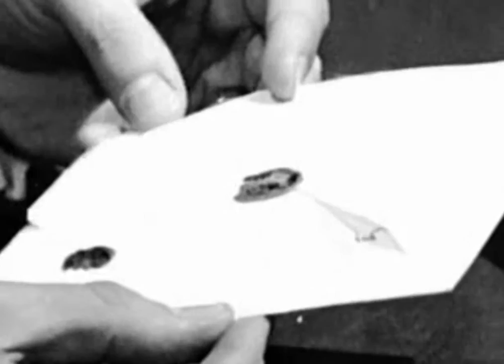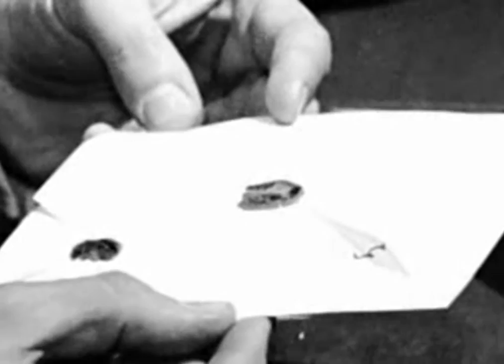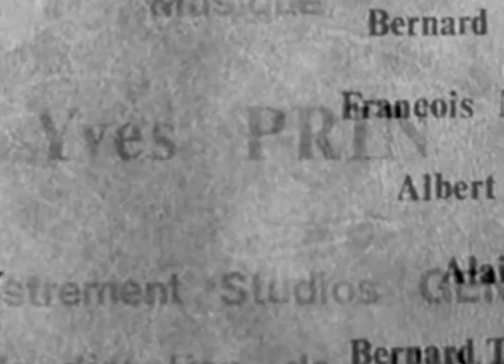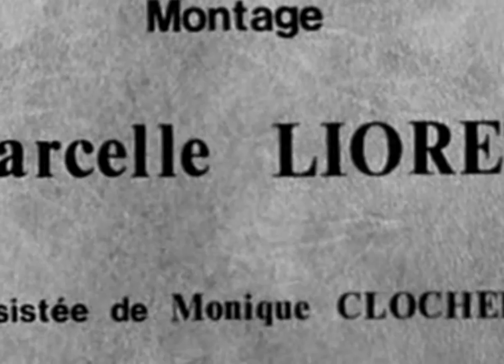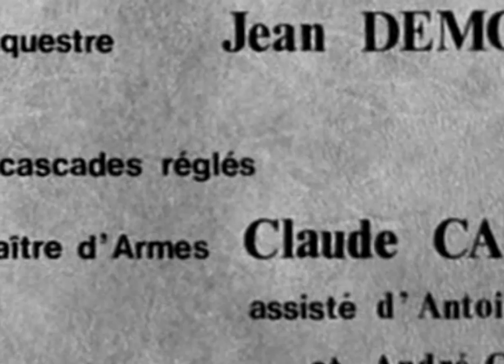Les Compagnons de Jehu Ep 13 Le serment